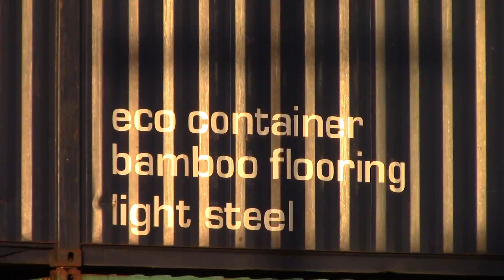FEC101 Aug 17, 2018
819,311,812 as this train creeps to a stop as it passes the Caboose Junction.